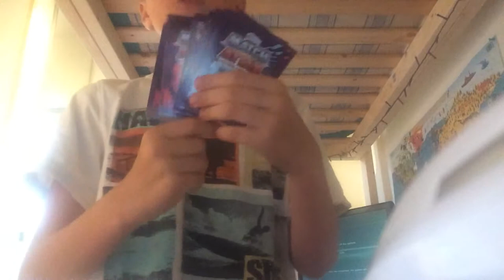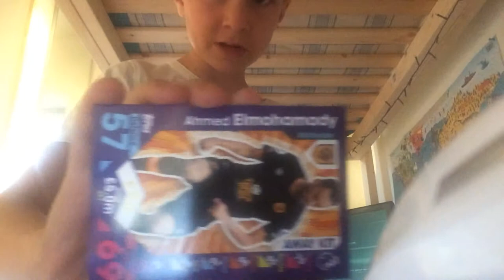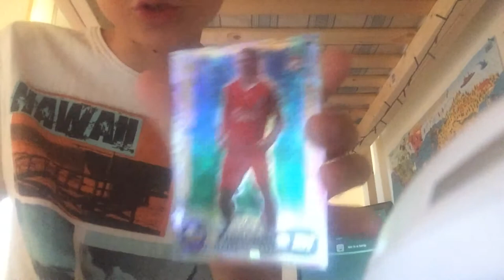My Mach attax